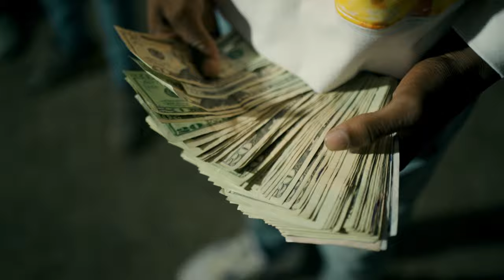ProjectboyHuncho - Bulletproof (Official Music Video)